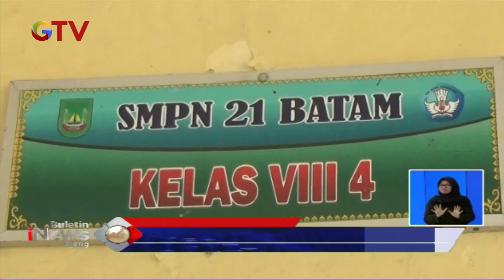Tolak Hormat Bendera, Siswa di Batam Diberhentikan dari Sekolah - BIS 29/11